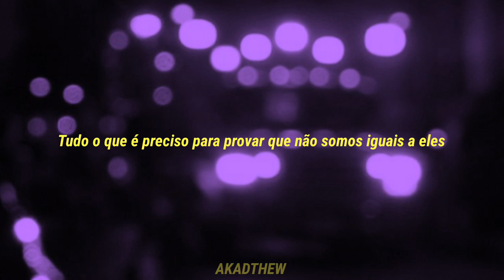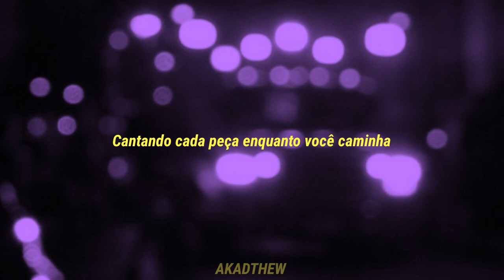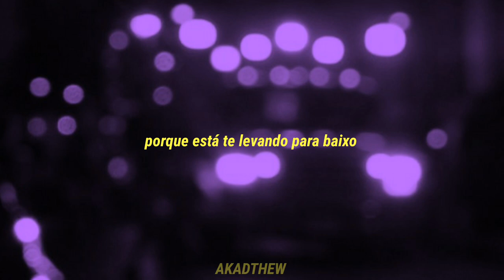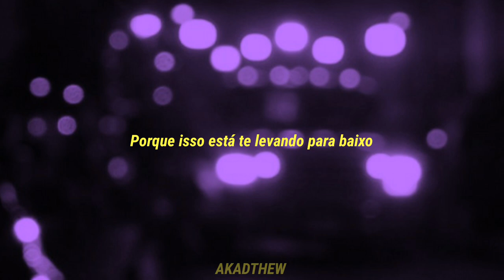My Chemical Romance - AMBULANCE (tradução/legendado)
e se você salvar minha vida eu serei quem dirige você para sua casa esta noite

AMBULANCE

[Verse 1]
You don’t know a thing about this life, and we are up for
Everything it takes to prove we’re not the same as them
And we will wear our masks again, out after dark
'Cause we are up for everything it takes, and we are not the same

[Pre-Chorus]
'Cause we are not afraid
And we are not ashamed

[Chorus]
And if you save my life, I’ll be the one who drives
You home tonight
And if I ever let you down, I’ll be the one who drives
You home tonight

[Verse 2]
Remember once, you walked this kind of life quietly, I’ll sleep
Behind the wheel, and passing every face you see the first time
Singing every piece as you walk by proving that with
All of my mistakes, that we are not the same

[Pre-Chorus]
'Cause we are not the same
And we are all to blame

[Chorus]
You home tonight
You home tonight, you home tonight!

[Post-Chorus]
It's driving you down, it's driving you down
It's driving you down, 'cause it's driving you down
It's driving you, driving you down

[Bridge]
You don’t know a thing about this life
And you don’t know a thing about this life
'Cause you don’t know a thing about me, you don’t know a thing

[Chorus]
You home tonight
You home tonight, you home tonight, you home tonight!

[Outro]
'Cause it's driving you down
'Cause it's driving you, driving you, driving you down